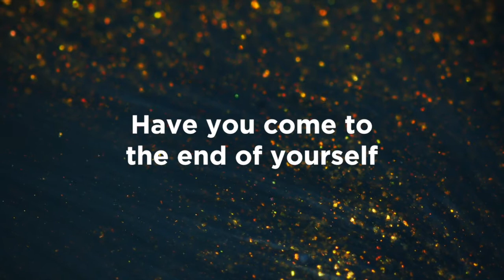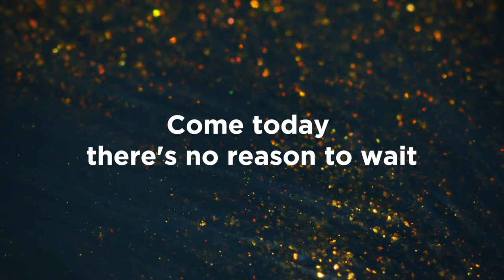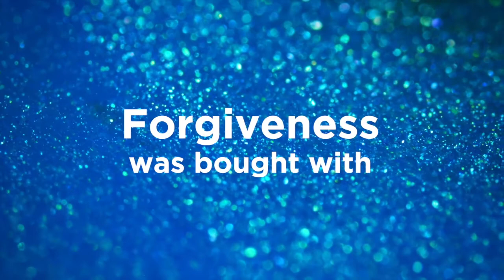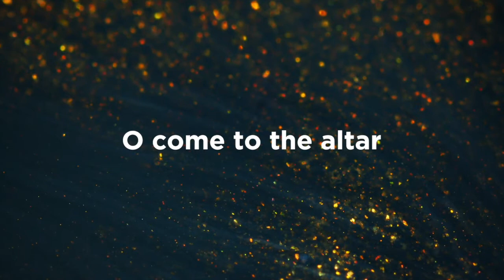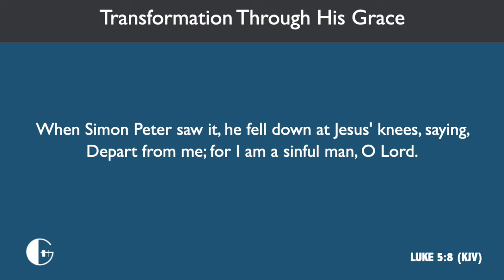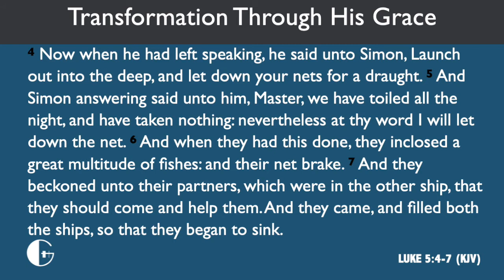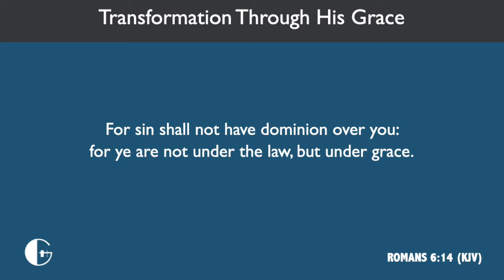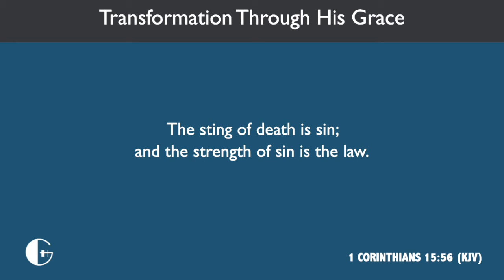Transformation Through His Grace